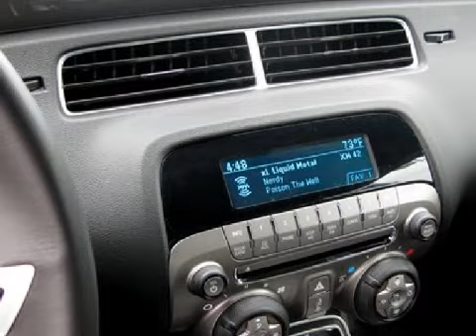2010 Chevrolet Camaro Arlington TX 76017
Year: 2010
 Make: Chevrolet
 Model: Camaro

 Trans.: Automatic
 Exterior: Black
 Miles: 4
 Interior: Black